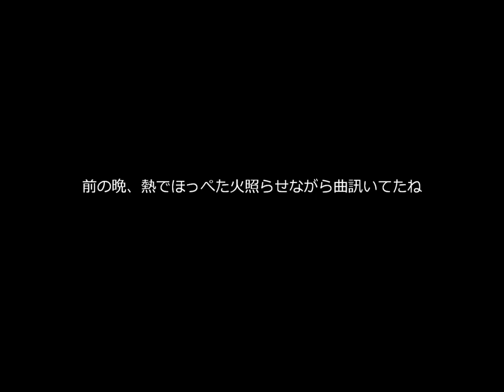１４歳の君へ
♪South Rampart Street Parade 　京都ビッグバンドフェスティバル